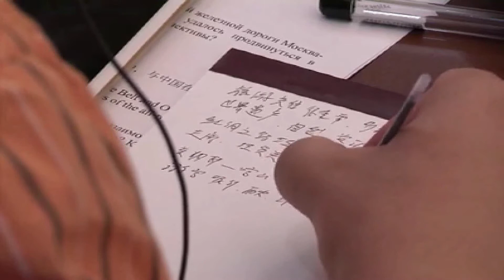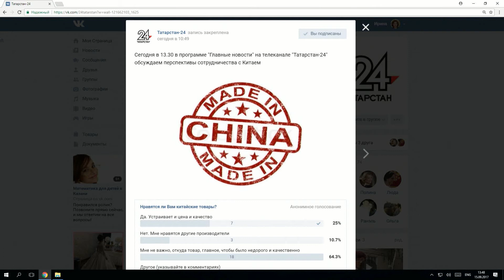Главные новости - Китайский бизнес в РТ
В Казани в эти дни проходит Российско-китайский конгресс молодых предпринимателей, вчера в столице Татарстана прошло заседание российско-китайской подкомиссии, и еще ряд событий, и сегодня мы говорим о развитии отношений с Поднебесной.
 В КАЗАНСКОЙ РАТУШЕ В ЧЕТВЕРГ ПРОШЛО ЗАСЕДАНИЕ РОССИЙСКО-КИТАЙСКОЙ ПОДКОМИССИИ ПО СОТРУДНИЧЕСТВУ В ОБЛАСТИ ПРОМЫШЛЕННОСТИ. ВСЕГО В РАМКАХ ЭТОЙ ОРГАНИЗАЦИИ ДЕЙСТВУЕТ ЧЕТРЫЕ РАБОЧИЕ ГРУППЫ. ОДНА ИЗ НИХ ЗАНИМАЕТСЯ РАЗВИТИЕМ СОТРУДНИЧЕСТВА В ГРАЖДАНСКОЙ АВИАЦИИ. ЗАСЕДАНИЕ ЭТОЙ ГРУППЫ ПРОШЛО В ИЮЛЕ. КАЗАНЬ КИТАЙСКАЯ ДЕЛЕГАЦИЯ ПОСЕТИЛА С ЦЕЛЬЮ ОБСУДИТЬ РАЗВИТИЕ ОТНОШЕНИЙ В РАДИОЭЛЕКТРОНИКЕ, СЫРЬЕВОЙ ОТРАСЛИ И ОБОРУДОВАНИИ. АЛЬМИРА НИЗАМОВА РАССКАЖЕТ ПОДРОБНЕЕ.Во вторник Рустам Минниханов на встрече с китайскими журналистами говорил о важности расширения контактов с КНР. В частности, вот что он сказал об участии республики в строительстве транспортного коридора «Европа – Западный Китай» и других проектах.